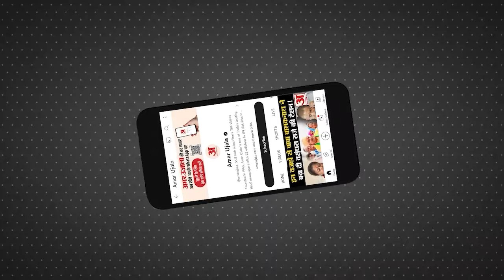Bijli In UP: ऊर्जा मंत्री एके शर्मा ने न‍िर्देश, बोले- यूपी में गर्मियों में न हो बिजली संकट